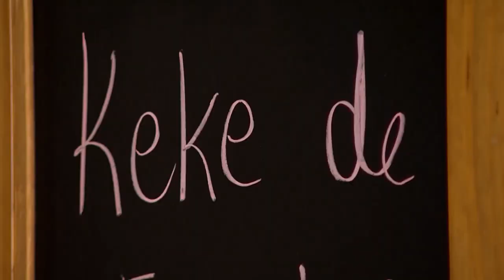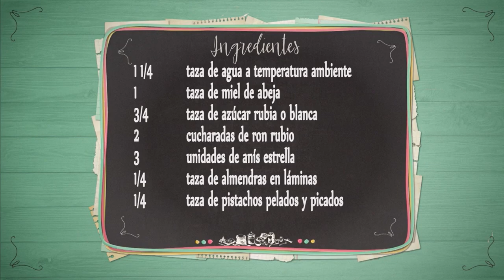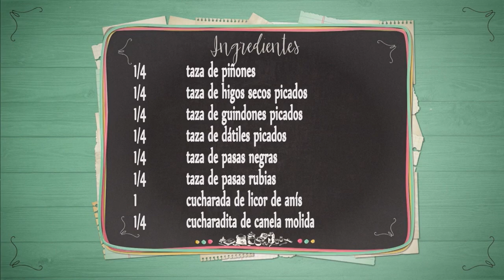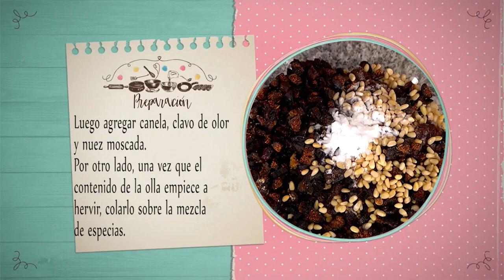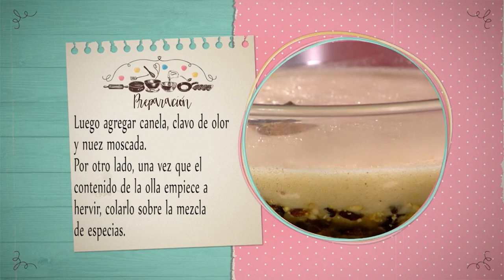QUEQUE DE PAPA NOEL PART 1